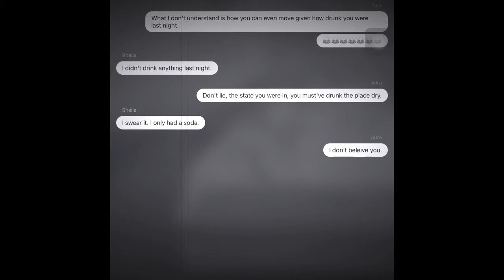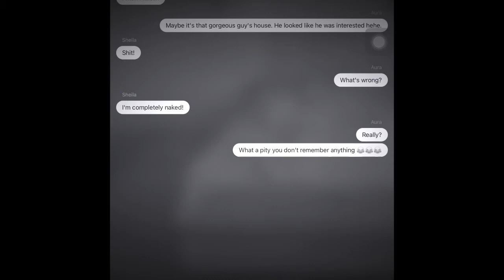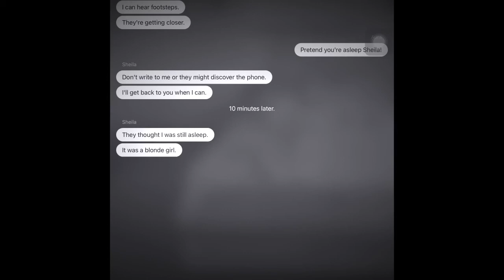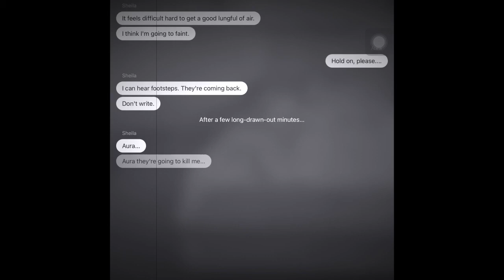Scary story video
Hey guys enjoy it whatssss upppp Peace out and you know it don’t eat broccoli see you in the next video scraystoryvideo IAMACeartor give it thumbs up 👍🏼 hit the bell button 🛎 like,share, comment and don’t forget to subscribe ❤️‍🔥